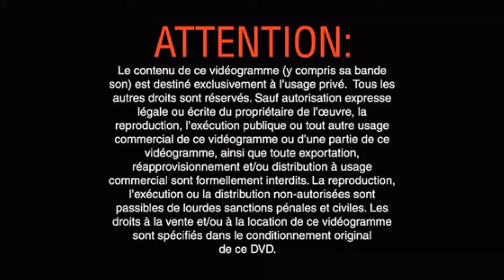Alain Dujon - Les quais de l'Yonne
Auxerre